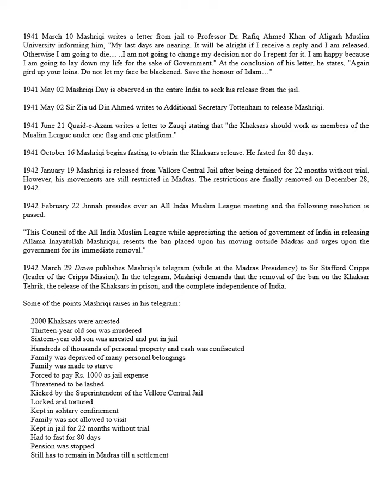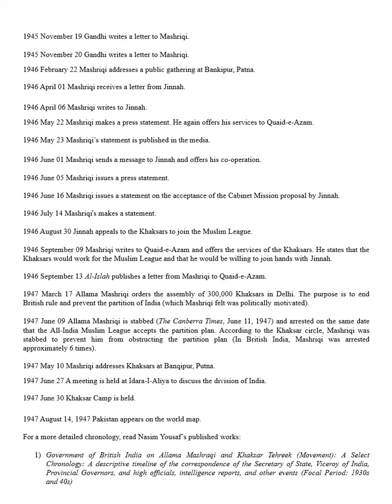Chronology of the Khaksar Tehrik and its Founder, Allama Mashriqi Period: 1888-1947 -By Nasim Yousaf